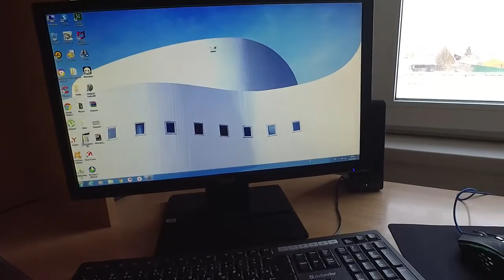С НОВЫМ ГОДОМ! 31.12.20-01.01.21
Наконец то наступил Новый Счастливый Год! Покажу как встретили его, что приготовили и каким  был 1 января!)